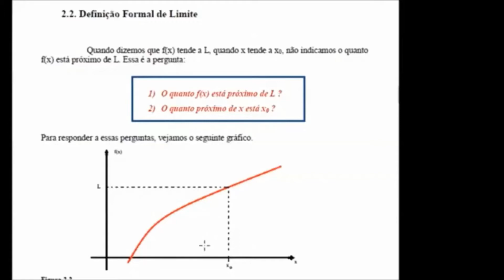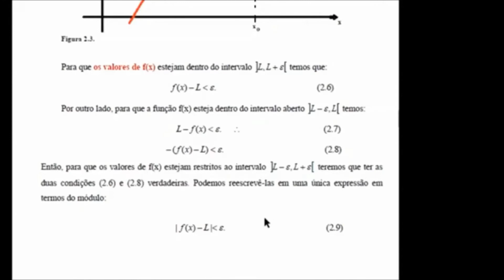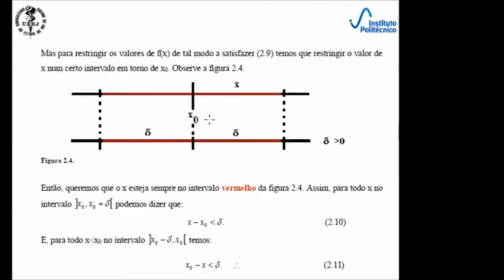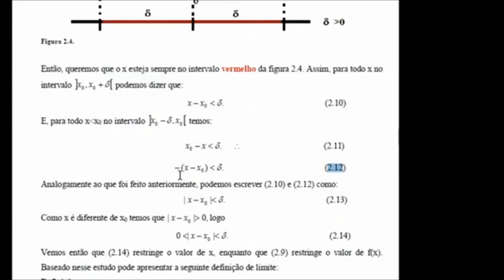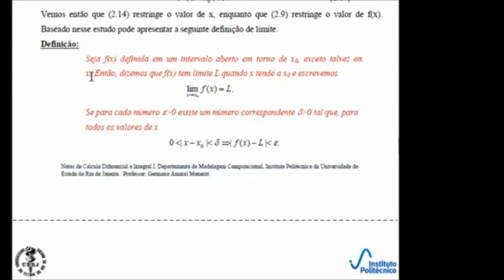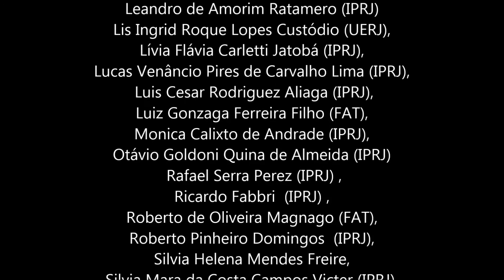Definição Formal de Limite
Neste vídeo apresentamos a definição formal de Limite. Em outras palavras,
discutimos aqui a questão de "o quanto x deve estar próximo de x0, e o
quanto f(x) deve estar próximo de L, de tal modo que o limite de f(x),
quando x tende para x0 seja igual a L".